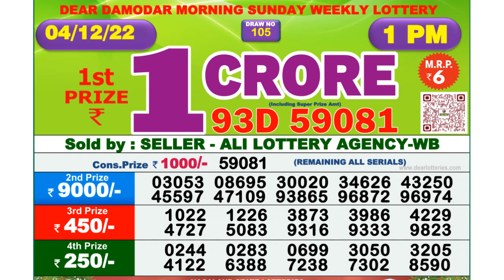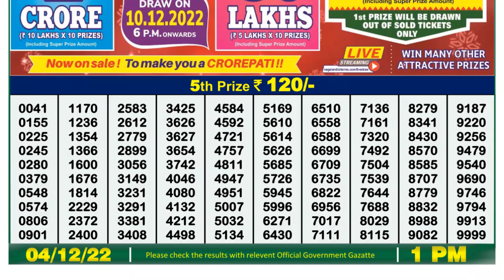Dear Lottery Sambad 1pm today 04.12.22 Nagaland State Lottery Result